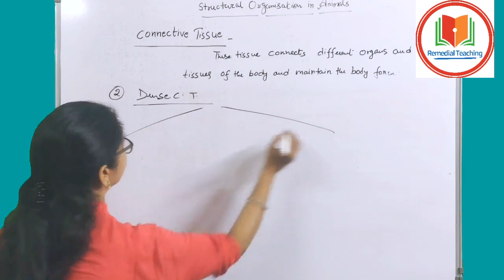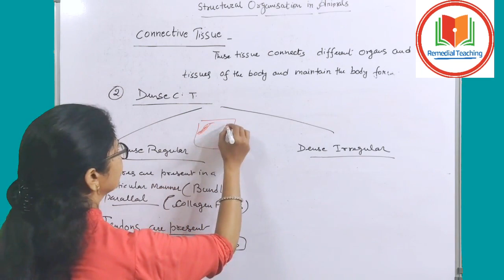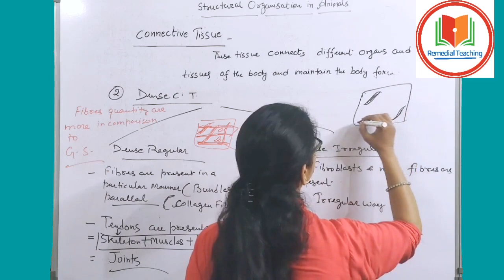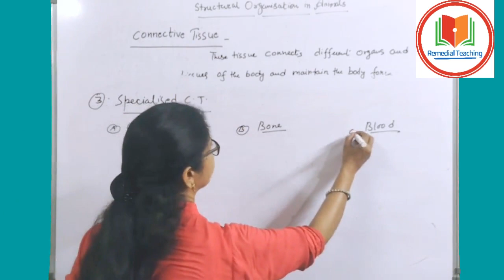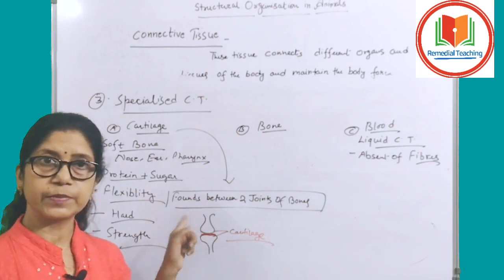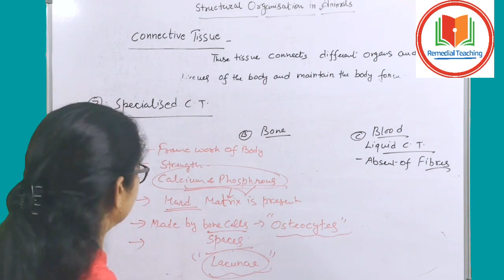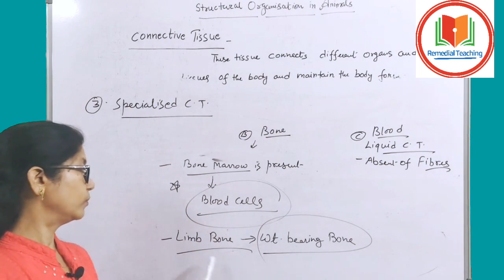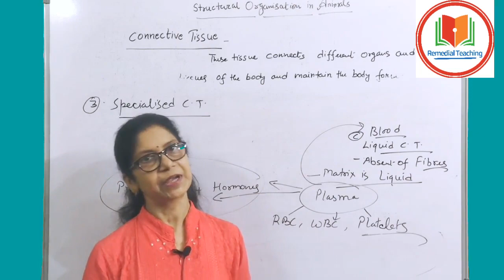Dense & Special Connective Tissue for class 11 CBSE 2023|Animal Tissue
In this video I have covered Cell Function for class 11 cbse, animal tissue 2023.

In this video I have covered Columnar Epithelium for class 11 cbse, animal tissue 2023.